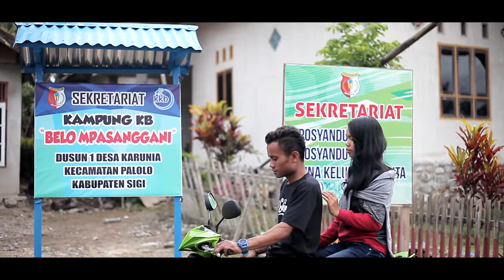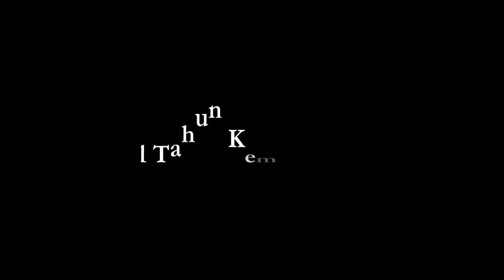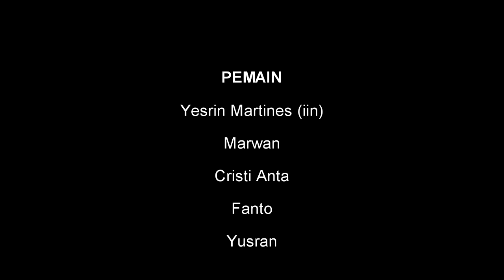MASA MUDA BUKAN MASA BODOH_Oda Production 2022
JANGAN LUPA SAKSIKAN VIDEO TERBARU DARI KAMI